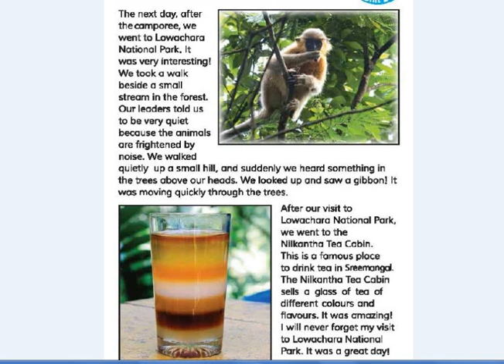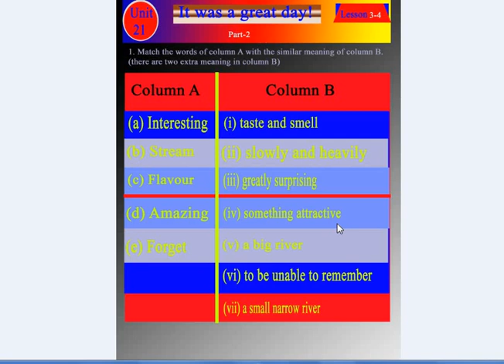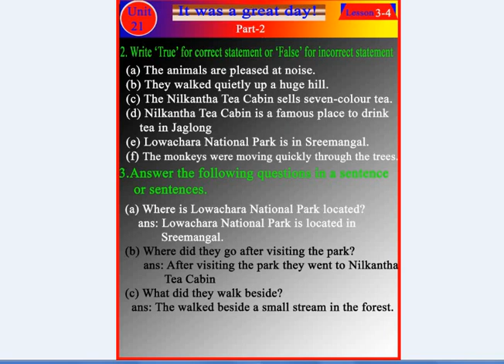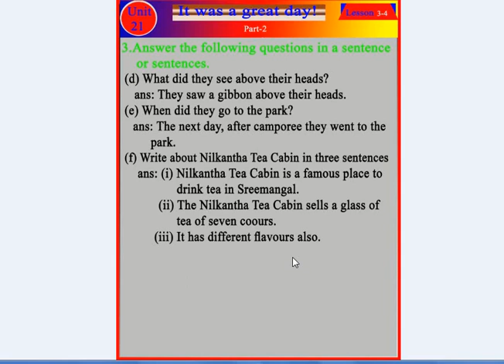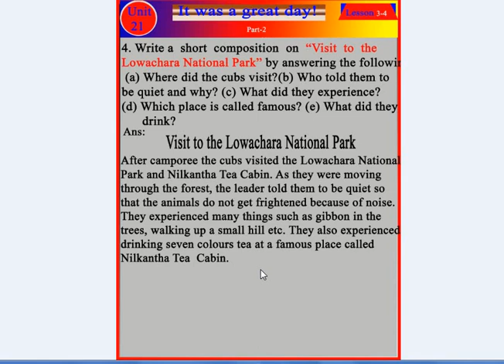Seen Class Five- English Unit 21 (Lesson 3-4) It was a great day (part 02)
Class: Five
Unit: 21
Lesson  : 3-4
Seen